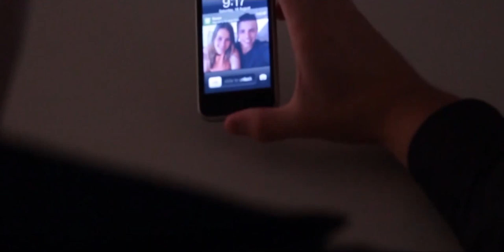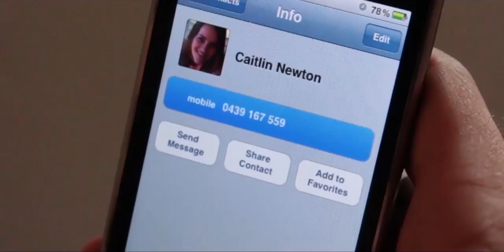Vision - Action Trailer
I thought I would carry on the idea of changing the mood of a film to a different genre using a different style of music, which in this case is action. I have created an action trailer for my last short film 'Vision', which follows a drama based genre.